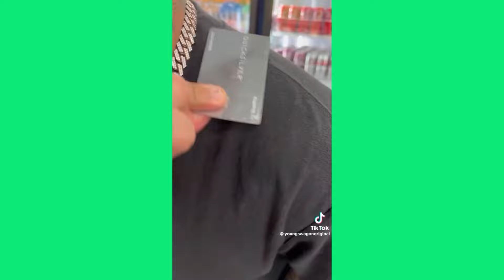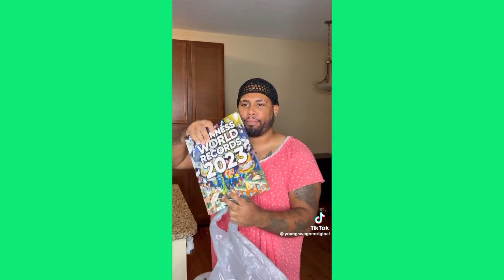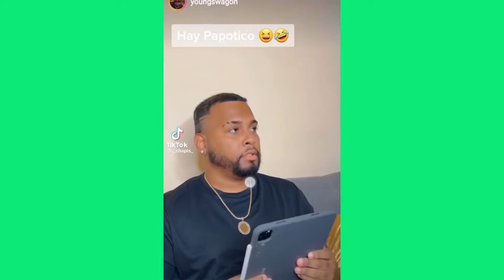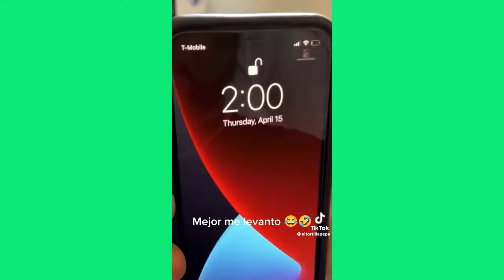PAPOTICO RECIBE UNA PALIZA DE SU MAMÁ | NUEVOS TIKTOK DE YOUNG SWAGO | RÍETE DE PRINCIPIO A FIN